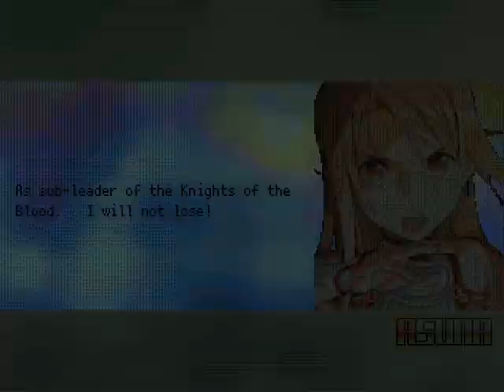MG026 MUGEN - Asuna #15 vs. Conan The Barbarian (CpnCrossfader)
After a while without using Asuna; He today faces Conan The Barbarian, a character from the franchise of the same name and created for MUGEN by CpnCrossfader.
This character was created as a basis for Leo from Red Eatrh, but it fails considerably as the real Conan, since the author did not edit the character much, his voicepack is the same as Leo (As the character) and that for some reason sometimes when he attacks, i can hear a strange voices are heard somewhat weird...
The only thing I know about Conan the Barbarian is that from Xena's success, she made her own series of her own and separating from Conan the Barbarian.
Asuna will defeat this brutal, but horrible warrior to win the battle.

Characters:
Asuna Yuuki by Sennou-Room (Me)
Conan The Barbarian by CpnCrossfader